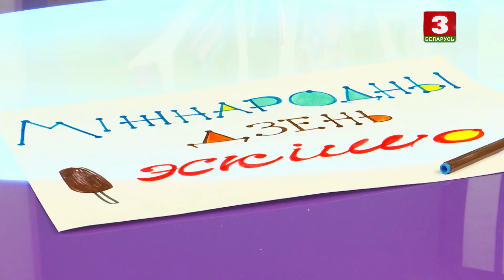КАЛЫХАНКА "Марозіва" 24.01.2020